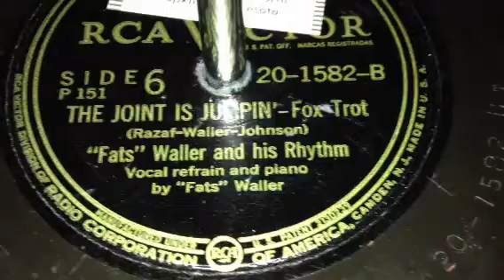The Joint Is Jumpin' - Fats Waller (1936)